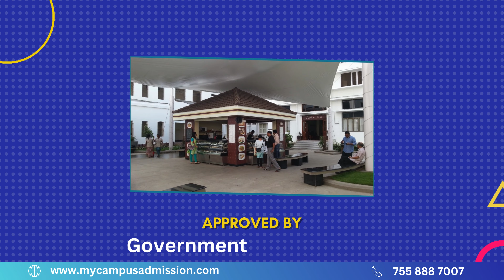College of Occupational Therapy, Christian Medical College - Vellore | mycampusadmission.com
The College of Occupational Therapy was established in the year 2021 at Vellore district in Tamil Nadu. The BOT or Bachelor of Occupational Therapy, is a four-year undergraduate degree program that trains students to become occupational therapists. Occupational therapists work with individuals who have physical, mental, developmental, or emotional challenges to help them participate in meaningful daily activities

The Christian Medical College Vellore (CMC) is ranked amongst the topmost medical colleges in India and offers an extensive range of undergraduate, postgraduate and higher speciality courses in medicine, nursing, allied health sciences and related disciplines. CMC aims to bring high quality health care to those who need it the most – wherever they live. The number of students at CMC Vellore is relatively small in comparison with other medical educational institutions. The student life is not all academics. Students are encouraged to manage all aspects of their respective hostels, under the guidance of a resident warden and a senior warden.